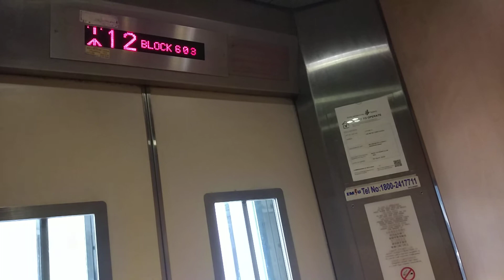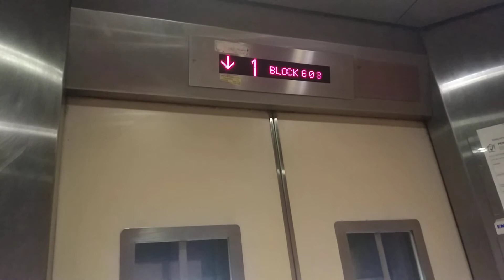Block 603 Ang Mo Kio IFE Elevator Lift C